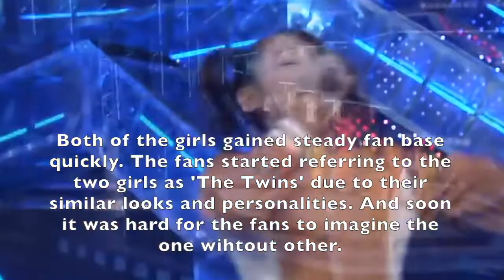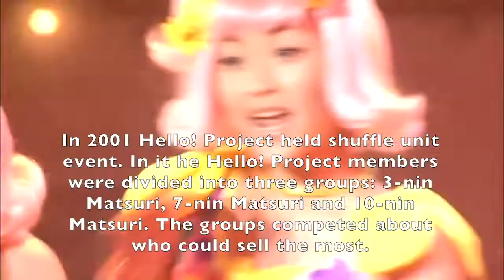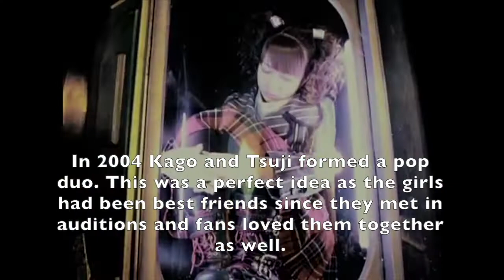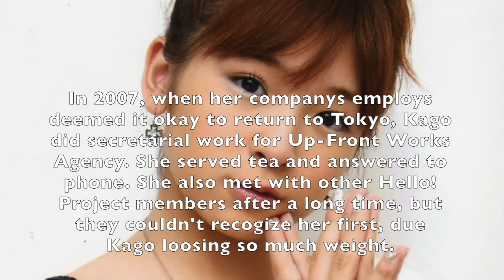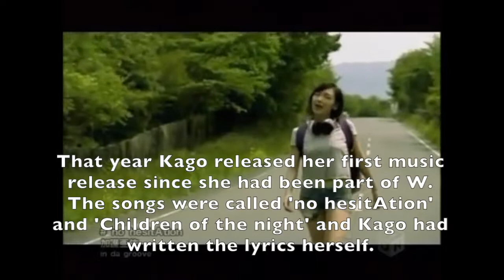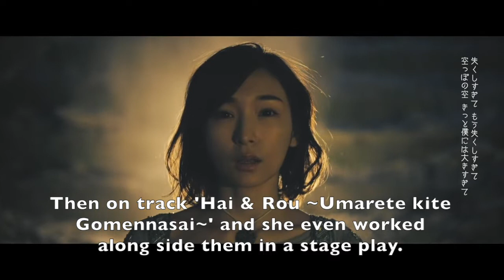Kago Ai: In the Eye of the Public 2000-2019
Ai Kago is one of my favorite Japanese idols. She was one of the first ones I got to know. The life hasn't been easy on her and fans have been hoping she could find happiness in her life. Just recently she was able to return to the stage! That is why I wanted to make this video.

This is a video about the life Kago has gone through in the eye of the public. It with due all respect, I want people to know what she is been trough to truly appreciate what we got now.

I hope Kago all the happiness in the world! Aibon it is time for renAIssance! She deserves all the love and good things!